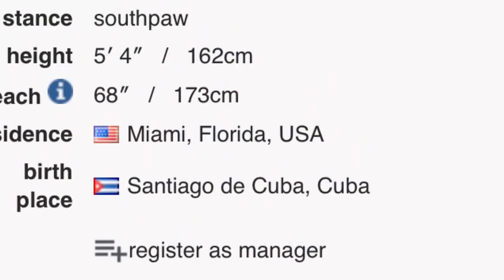Se confirma Lomachenko vs Rigondeaux 9/12/17!!!